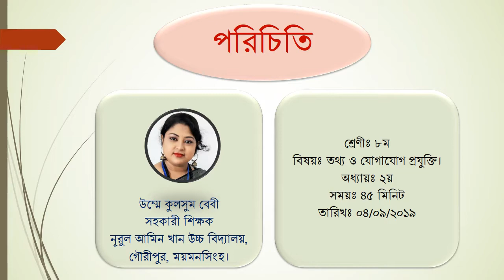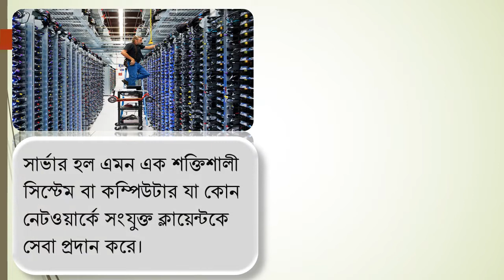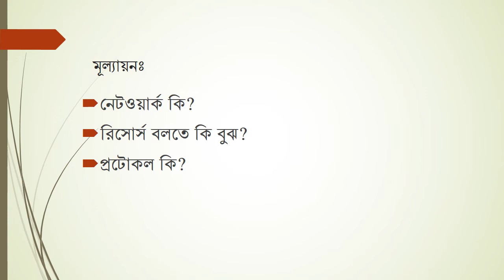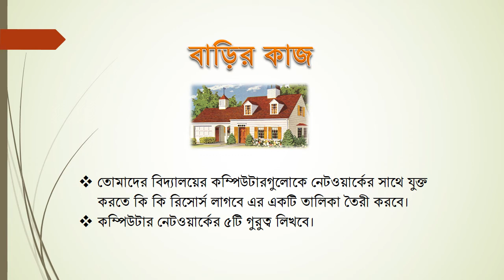নেটওয়ার্কের ধারণা - ১ by Umme Kulsum Baby For class 8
একটি কম্পিউটার যখন এক বা একাধিক কম্পিউটারের সাথে সংযুক্ত হয়ে তথ্য আদানপ্রদান করে তখন তাকে নেটওয়ার্ক বলে।